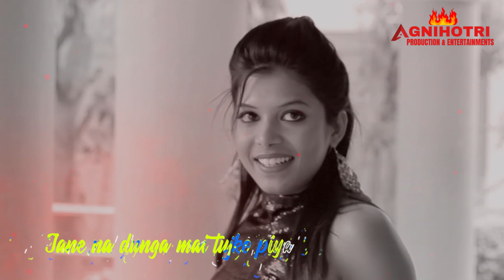Sun Le Dil Ki Kahani Ki | O+ | Kaushal Agnihotri | Radhika | Romantic Love Song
Sun Le Dil Ki Kahani Ko | O+ | Kaushal Agnihotri | Radhika |  Romantic Love Song

Starring- Kaushal Agnihotri & Radhika
Producer- Kaushal Agnihotri
Director- Muraliprasad
Singer- Akash Shivamallu